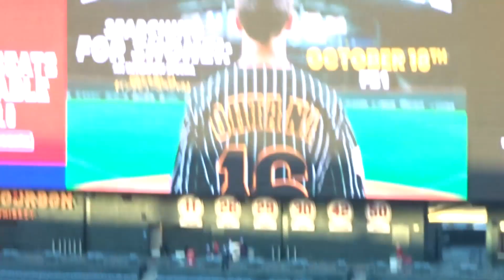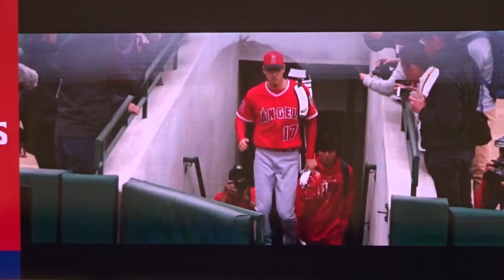ベン・バーランダーさんの始球式！Ben Verlander First Pitch vs Athletics 2022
ベン・バーランダーさん、番宣で始球式。